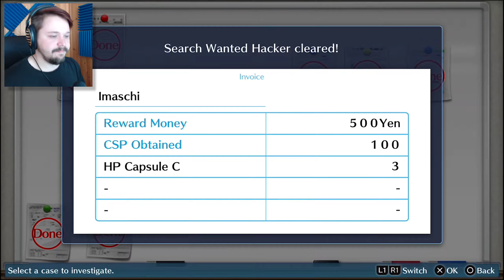KUUMUUS KUUMOTTELEE - Digimon Story: Cyber Sleuth | #11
Kummituksia jahtaamassa!

Kiitokset tuesta!